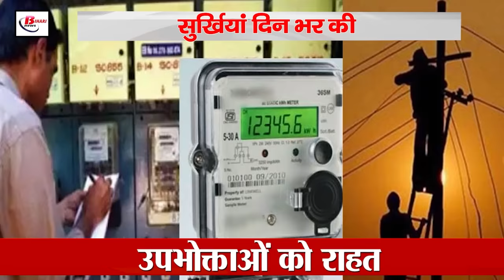Today Bihar Evening news on 26th sept. Bihar police, BPSC 70 exam,India Maize Summit, Manmohan Singh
Today Bihar Evening news on 26th sept. Bihar police,  BPSC 70th exam, 'India Maize Summit', Manmohan Singh.

1. Teachers will teach students with tablets in their hands

Now government teachers will get computers and tablets

A new style of teaching will be seen with tablets

2. New warning for policemen

Strict action will be taken for not wearing uniform on duty

'It is mandatory to always wear uniform on duty'

3. Relief for electricity consumers in Bihar

New rules for recovery of dues of smart prepaid meters

300 days limit for recovery of dues ends

4. Bihar government will construct agriculture buildings

Plan of joint agriculture buildings in 15 subdivisions

All offices will be operated from one place

5. Now the fatigue of passengers will be removed!

New facility at Patna and Danapur stations

Sleeping pod facility at both stations soon

6. Husband and wife will be appointed in the same school!

Brainstorming continues in the education department, problems are arising

Lack of necessary data is becoming a challenge

7. Fake inspector arrested with two accomplices

Is Triloki Chauhan the mastermind of this gang?

He was in action in Bihar by posing as a fake sub-inspector

8. Change in the pattern of BPSC 70th exam

Candidates will be given different question papers

It will not be easy for candidates to cheat

9. Awareness campaign of health department

Emphasis being given on avoiding unwanted pregnancy

Target of ten thousand dermal implants

10. Survey of factories in Bihar

Action against factories not following the standards

Inspection team will be formed in every district

11. Inauguration of the 10th edition of 'India Maize Summit'

Bihar Agriculture Minister Mangal Pandey inaugurated it

'Bihar became the fifth state in the country in maize production'

12. Questions raised on the death of MLC's son Chhotu Singh

Father raised questions by giving application in the police station

Son did not die in an accident - Dinesh Singh

13. PM congratulated Manmohan Singh on his 92nd birthday

Rahul Gandhi also wished Manmohan Singh
Manmohan Singh was the Prime Minister of the country from 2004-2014

14. Dhirendra Shastri reached Gaya on a three-day tour

Performed Pind Daan for ancestors with followers

Devotees can listen to Bhagwat Katha online

15. Akashdeep is a fan of Virat-Rohit

Called both of them 'God of Cricket'
Praised Rohit's captaincy a lot